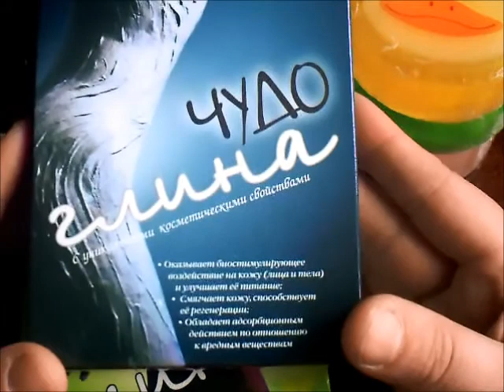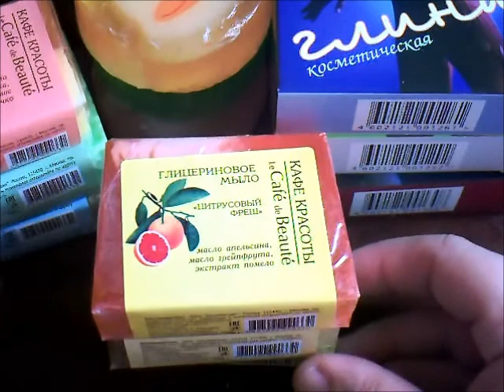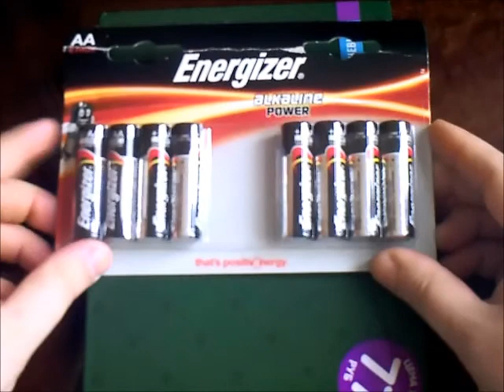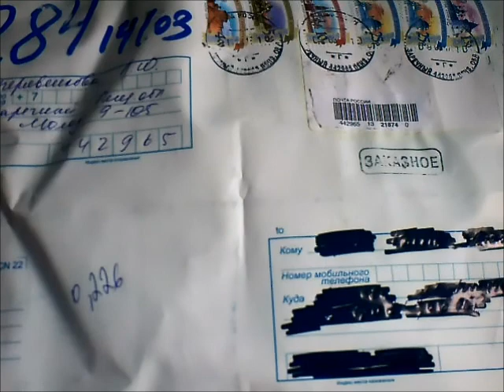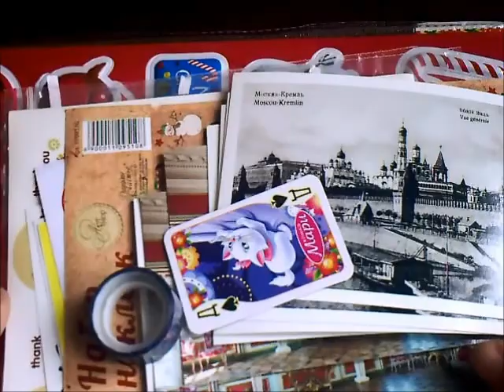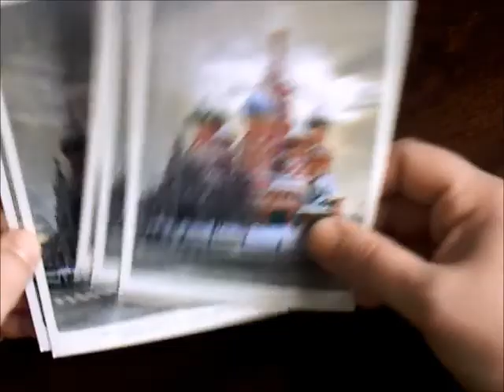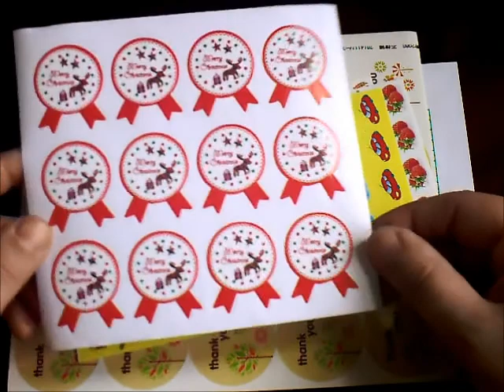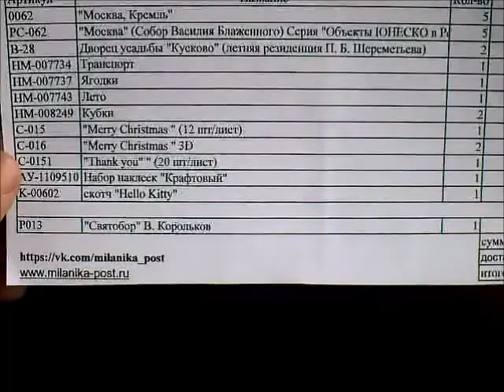ФИКС-ПРАЙС, МАГНИТ косметик, РАСПАКОВКА посылки / Elena Pero